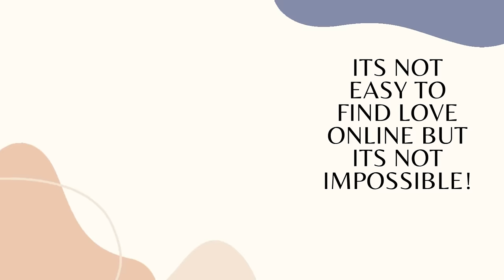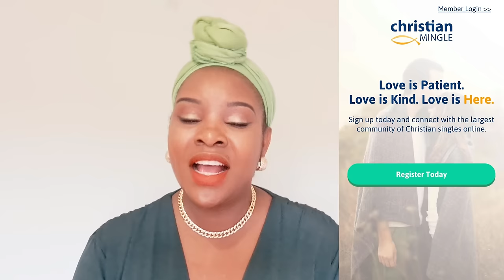SHE FOUND REAL LOVE ON A CHRISTIAN DATING SITE IN ONE DAY OF JOINING/FREE TRIAL DATING APPS TO TRY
SHE FOUND REAL LOVE ON A CHRISTIAN DATING SITE IN ONE DAY OF JOINING/FREE TRIAL DATING APPS TO TRY.In this video will be sharing with you a short wedding video of a kenyan lady by the name of Wacera who found love on a dating site in one day of joining plus will share with you free trial dating apps to give a try because Wacera found love in her one week free trial on that dating site.Watch this video to the end because you will learn some new things that will help in your journey to search for the right one on the dating sites or apps.Please like,share comment and subscribe if you havent.